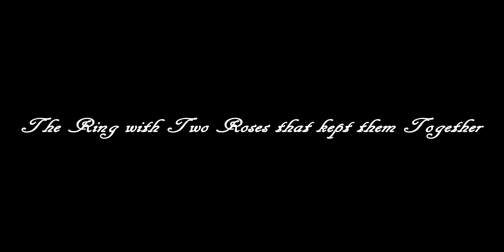The Ring with Two Roses that kept them Together Teaser 2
Second Teaser Trailer